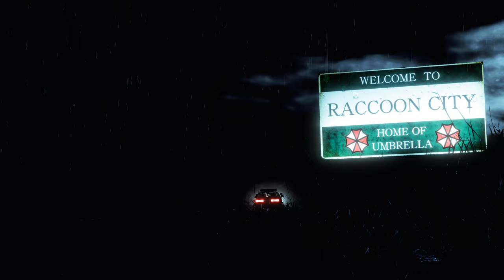Resident Evil 2 Remake Claire Skimpy Nurse outfit /Biohazard 2 mod [4K]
support

Created by    Lemi21

Mod shop
Sorry